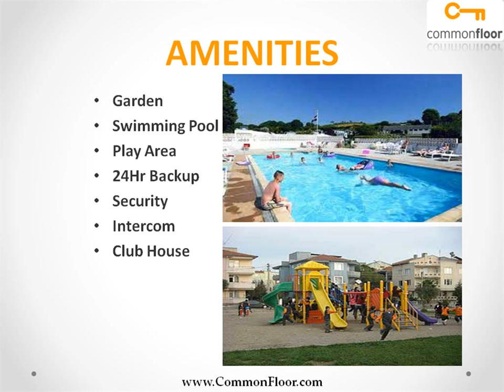JNC Green Woods Ghaziabad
JNC Green Vasundhara Woods Ghaziabad is a residential project launched by JNC Group at Vasundhara, Sector - 3, Ghaziabad. It offers 2 /3 BHK apartments with huge balconies, utility balcony and kitchen. The Green Woods lies at a 0.5 km from the proposed Metro Station and two lifts in each block. DPS, Amity, Cambridge, St. Thomas and other schools lies close to the vicinity of the project.